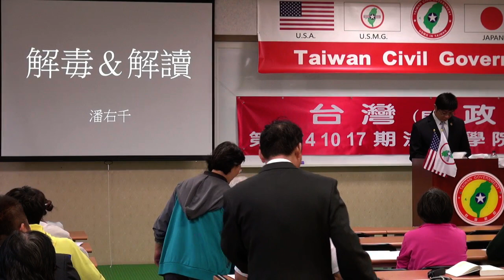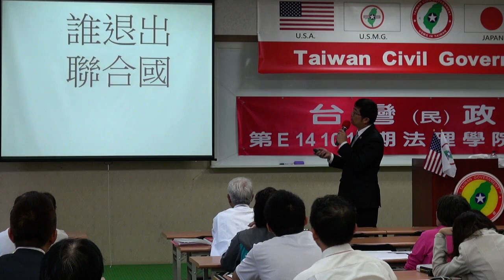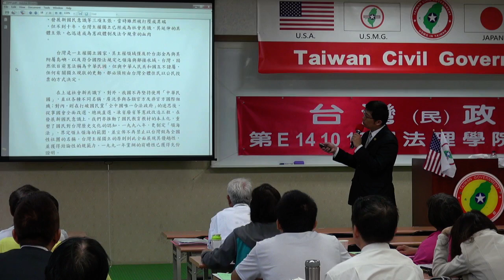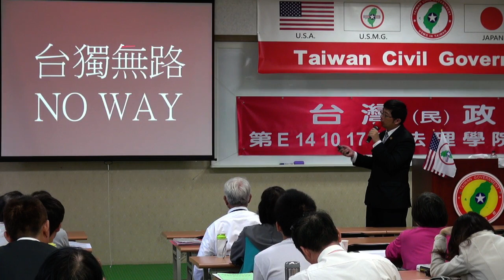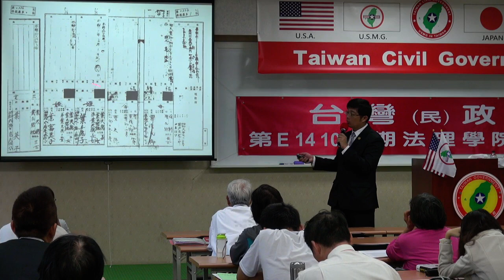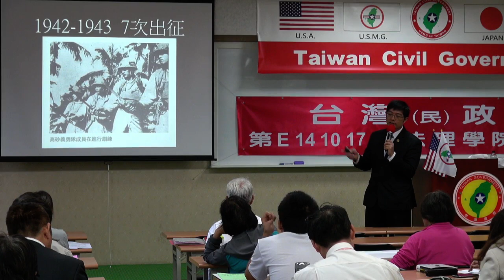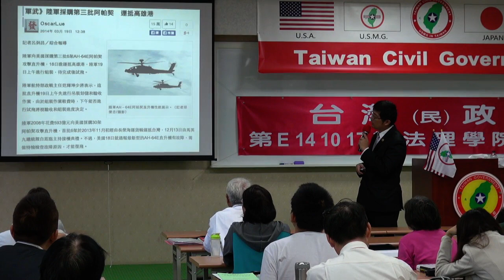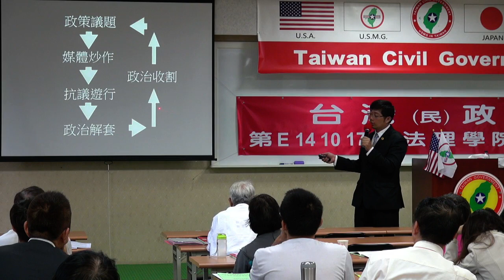141018-4-解毒與解讀-潘右千-台灣(民)政府第E141017期法理學院初級班